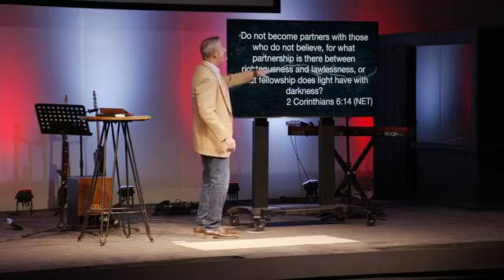A Breakthrough Prayer Life